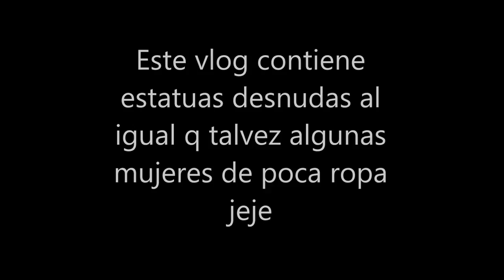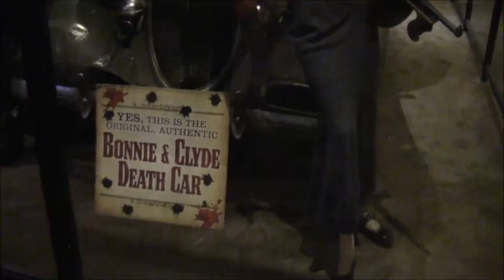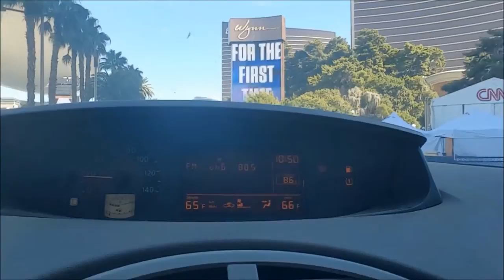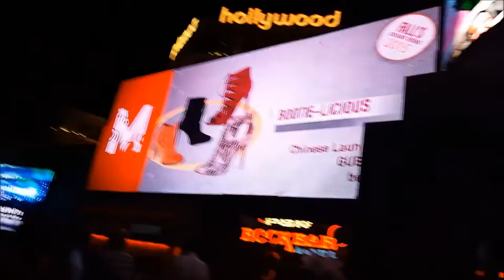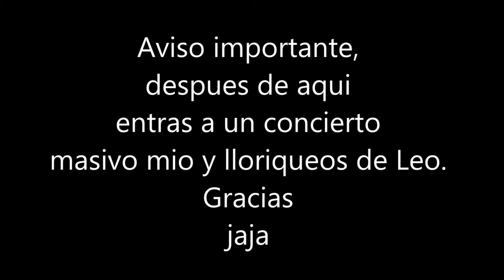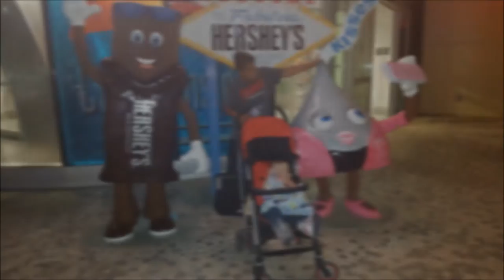Viva Las Vegas! - Octubre 12, 13 y 14 - Nosotros Los Chilos